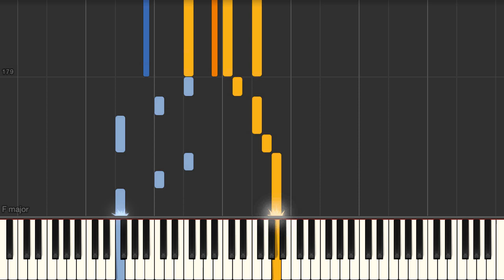Apollo (Noah Reid) - Piano tutorial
Apollo (Noah Reid Synthesia Piano Tutorial created by My Sheet Music Transcriptions.